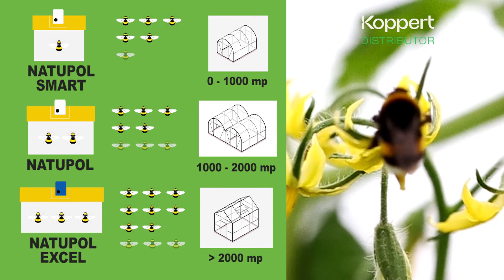Agricultura la raport O Ghinea P2 03 11 2022 HD